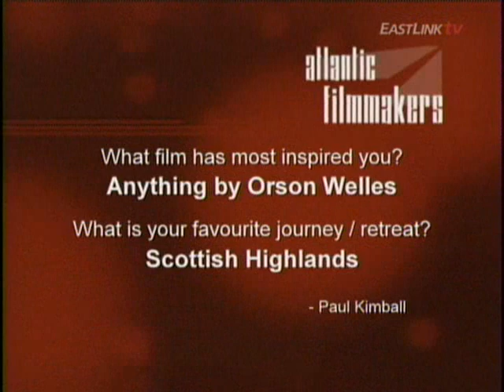Paul Kimball - Atlantic Filmmakers 2010 (Part I)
Part 1 of my appearance on Eastlink TV's "Atlantic Filmmakers" this year (original air-date: December 5, 2010).